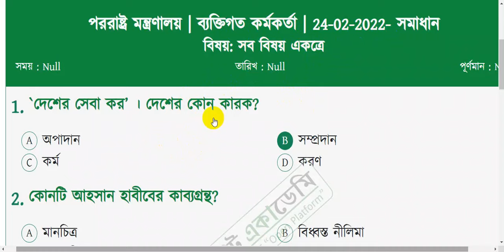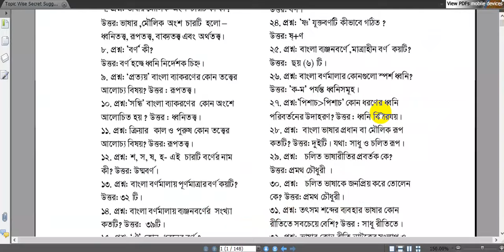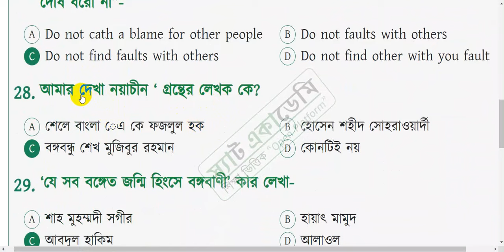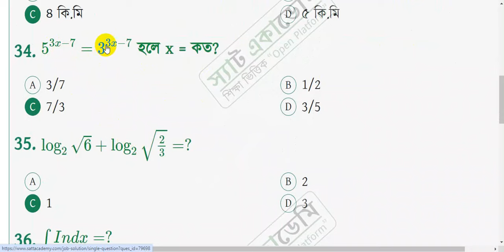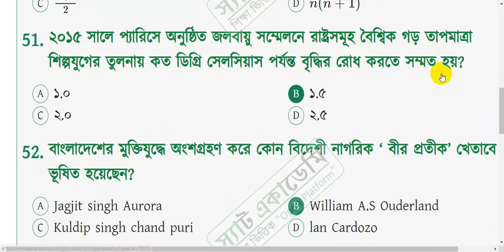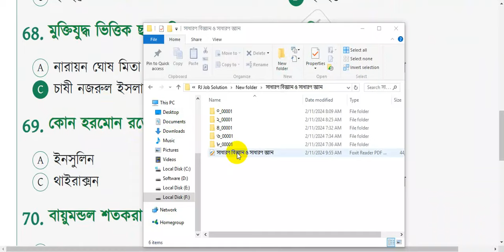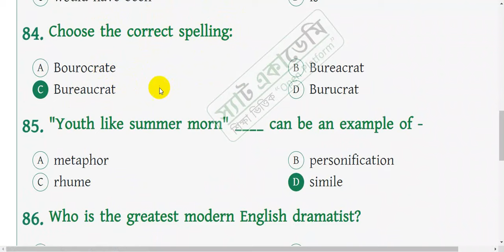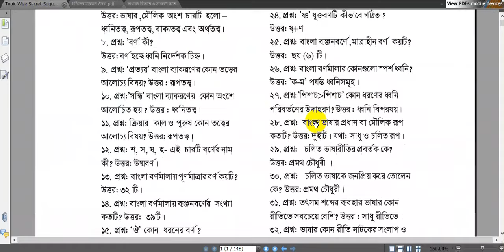পররাষ্ট্র মন্ত্রণালয়ের ব্যক্তিগত কর্মকর্তা প্রশ্ন সমাধান ২০২২ 🔥 সিলেবাস+চূড়ান্ত সাজেশন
৯০% কমন 🔥উপযোগী শর্ট সাজেশনের জন্য
                         যোগাযোগ করুন...
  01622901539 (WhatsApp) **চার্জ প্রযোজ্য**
 🔥 চাকরীর সকল আপডেট দেখবেন এই গ্রুফে
বিভিন্ন মন্ত্রণালয়ের ব্যক্তিগত কর্মকর্তা প্রশ্ন,বিভিন্ন মন্ত্রণালয়ের প্রশাসনিক কর্মকর্তা প্রশ্ন সমাধান ২০২২,প্রশাসনিক কর্মকর্তা পরীক্ষার প্রশ্ন,বিভিন্ন মন্ত্রণালয়ের নিয়োগ পরীক্ষার প্রশ্ন,২০২৩ সালের সকল চাকরির পরীক্ষার প্রশ্ন ও সমাধান pdf,চাকরির পরীক্ষার প্রশ্ন ও উত্তর,সরকারি চাকরির পরীক্ষার প্রশ্ন ও সমাধান pdf,ব্যক্তিগত কর্মকর্তা,ব্যক্তিগত কর্মকর্তা পদের প্রশ্ন,পররাষ্ট্র মন্ত্রণালয়,ব্যক্তিগত কর্মকর্তা পদের প্রশ্ন সমাধান,পররাষ্ট্র মন্ত্রণালয় ব্যক্তিগত কর্মকর্তা,পররাষ্ট্র মন্ত্রণালয়ের ব্যক্তিগত কর্মকর্তা,কর্মকর্তা,ব্যক্তিগত কর্মকর্তা পদের নিয়োগ,ব্যক্তিগত কর্মকর্তা পদের নিয়োগ বিজ্ঞপ্তি,পররাষ্ট্র মন্ত্রণালয়ের ব্যক্তিগত কর্মকর্তা 2022,পররাষ্ট্র মন্ত্রণালয়ের নিয়োগ বিজ্ঞপ্তি,পররাষ্ট্র মন্ত্রণালয়ের ব্যক্তিগত কর্মকর্তা প্রশ্ন সমাধান,ব্যক্তিগত